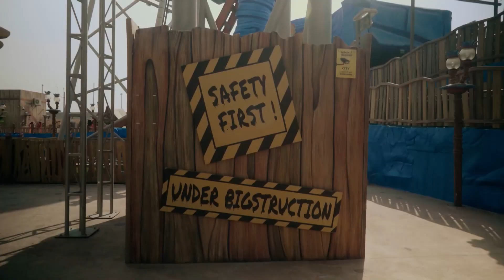¿Qué hacer en Catar? | Catarsis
Descubre de las actividades que puedes realizar en Catar.